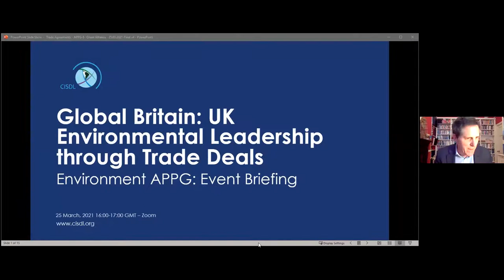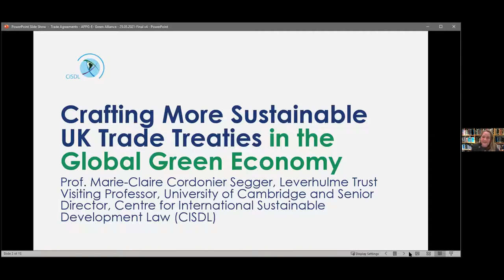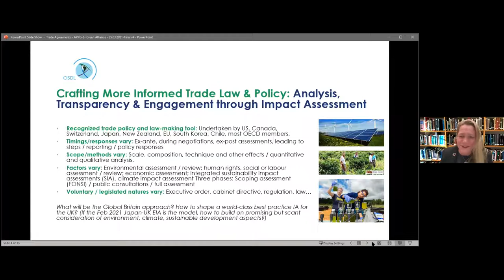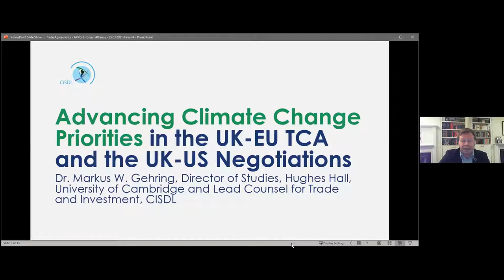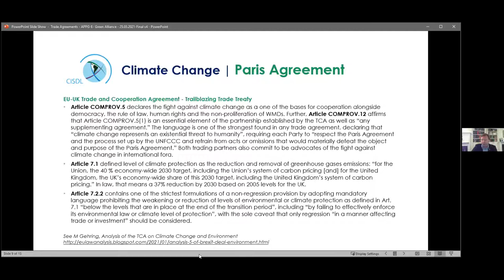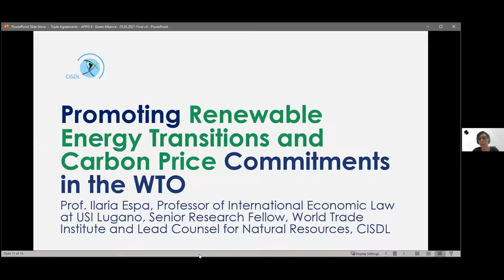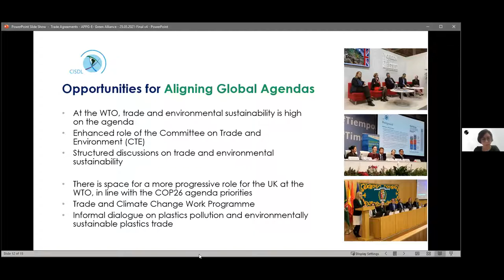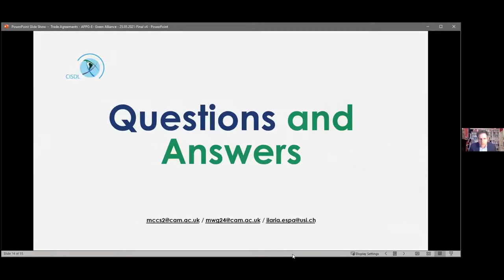Environment APPG: Global Britain - UK Environmental Leadership through Trade Deals 25.03.21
In this event, hosted by the Environment APPG, panellists discussed trade priorities for a net zero future and how the UK can demonstrate leadership on environmental policy through trade deals to improve environmental standards around the world.

Speakers:

Professor Marie-Claire Cordonier Segger, Leverhulme Trust Visiting Professor, University of Cambridge and Senior Director, Centre for International Sustainable Development Law (CISDL)

Dr Markus W. Gehring, Director of Studies, Hughes Hall, University of Cambridge and Lead Counsel for Trade and Investment, CISDL

Professor Ilaria Espa, Professor of International Economic Law at USI Lugano, Senior Research Fellow, World Trade Institute and Lead Counsel for Natural Resources, CISDL

Their remarks touched on: crafting UK trade treaties in the global green economy, advancing climate change priorities in the UK-EU TCA and the UK-US Negotiations, and promoting renewable energy transitions and carbon price commitments. Above all, the event will provide a forward-looking brief on what trade deals might mean for the UK's broader climate ambitions.